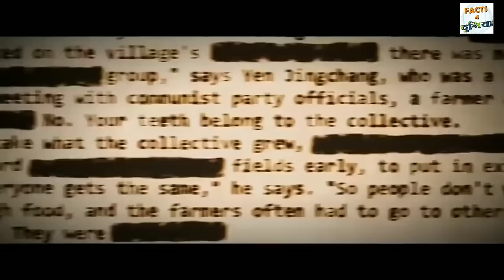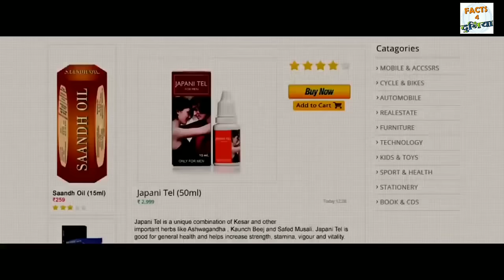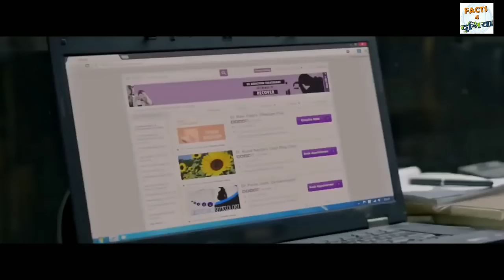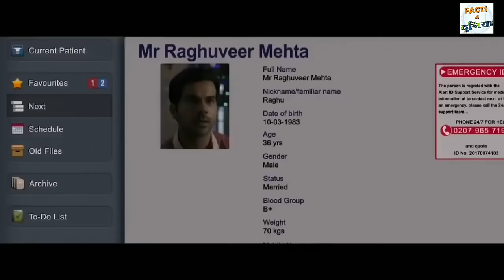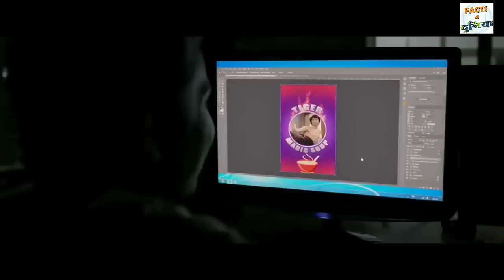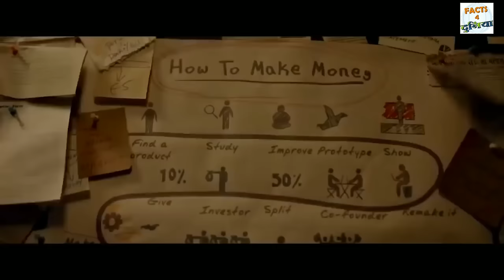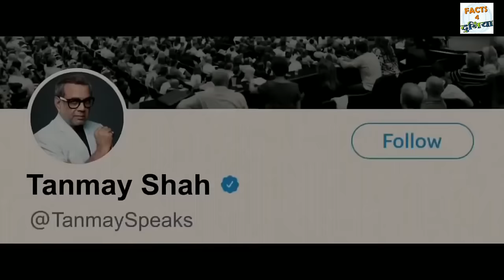Rajkumar Rao New Hindi Movie | New Bollywood Movie |New Hindi Movie 2019-20 |Mouni Roy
Rajkumar Rao full hindi movie,

Made In China Full Hindi Movie,

Made In China Bollywood Movie,

Mouni Roy made in china full movie in hindi,

Mouni Roy Bollywood movies,